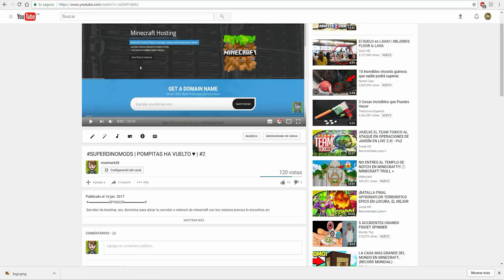Minecraft Plugin Tutorial: AdvancedCraftingTable